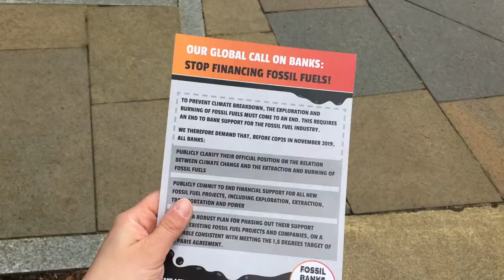RBS AGM 2019: Fossil Banks No Thanks!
Banktrack & Friends of the Earth Scotland went to the Royal Bank of Scotland Annual General Meeting in April 2019.

We were calling on the Bank to end its financing of the fossil fuel projects driving climate change.

A recent report by BankTrack and partners found that RBS has invested over $4 billion into fossil fuels since the signing of the Paris Climate Agreement in 2015. However, their lending to fossil fuel in the last couple years has fallen to close to zero.

This improvement in practice needs be made permanent through company policy that specifically excludes financing of fossil fuels.